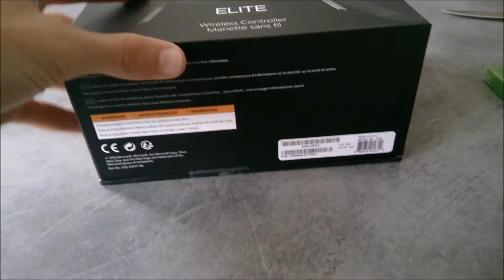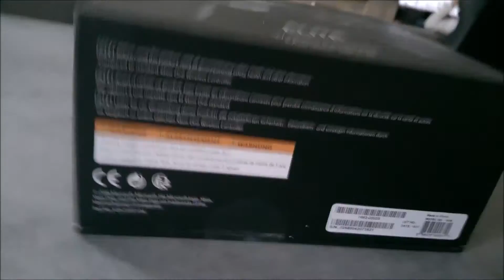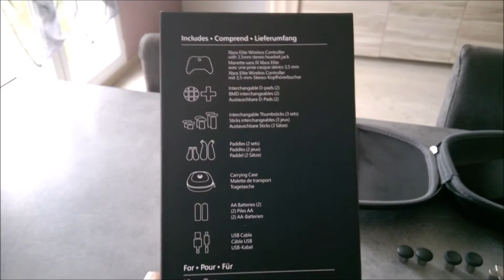Unboxing manette Xbox One Elite Fr Hd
Petit unboxing !!

Merci à Pandrezz pour ses musiques !!

Tu cherches un network Youtube ? voilà comment devenir partenaire, clic sur le lien ci dessous

Et mon nouveau blog !!